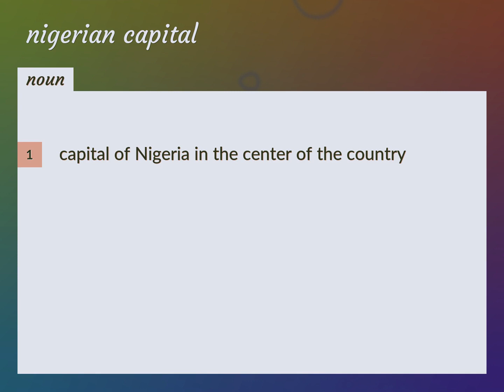Nigerian capital | meaning of Nigerian capital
What is NIGERIAN CAPITAL meaning?